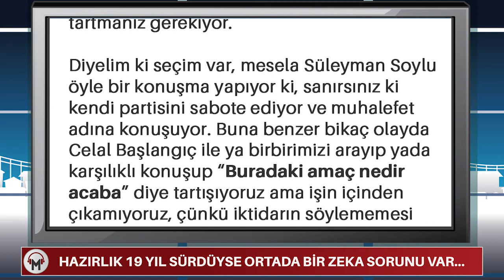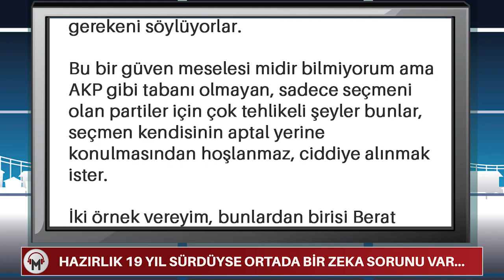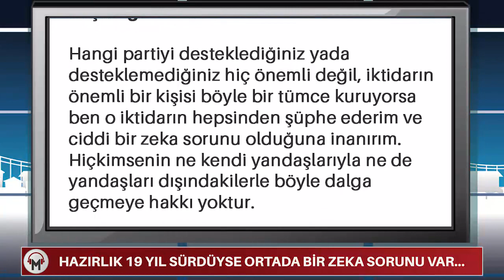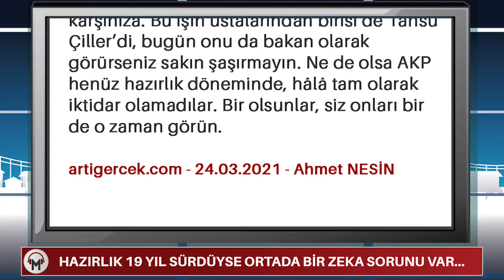Hazırlık 19 yıl sürdüyse ortada bir zeka sorunu var... - (Ahmet Nesin)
AKP Genel Başkan Yardımcısı Mahir Ünal dün bir açıklama yaptı. Biliyorsunuz, bugün AKP kongresi başlıyor, AKP 20 yıllık bir parti ve 19 yıldır da iktidarda. Mahir Ünal dünkü açıklamasında “Biz daha yeni başlıyoruz… Bugüne kadar yaptığımız her şey aslında hazırlıktı. Hazırlıklarımızı tamamlamamız 19 yıl sürdü ve asıl şimdi başlıyoruz. 24 Mart yeni ve büyük bir yolculuğun başlangıcı” dedi.
Hangi partiyi desteklediğiniz yada desteklemediğiniz hiç önemli değil, iktidarın önemli bir kişisi böyle bir tümce kuruyorsa ben o iktidarın hepsinden şüphe ederim ve ciddi bir zeka sorunu olduğuna inanırım. Hiçkimsenin ne kendi yandaşlarıyla ne de yandaşları dışındakilerle böyle dalga geçmeye hakkı yoktur.